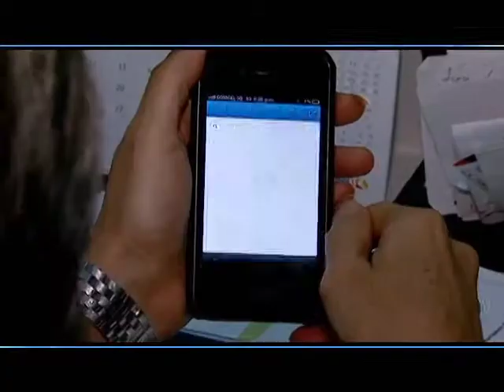Rendición de cuentas - Infraestructura